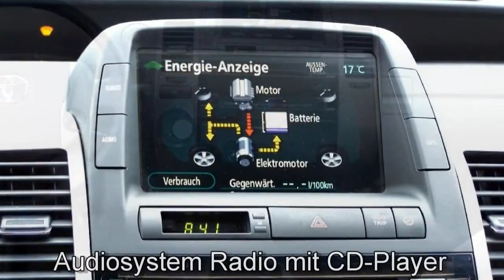Autohaus S+K Toyota Prius Hybrid Sol 492611 Klimaautomatik